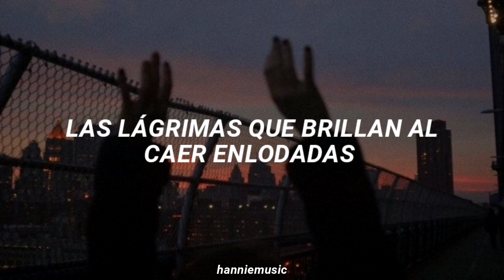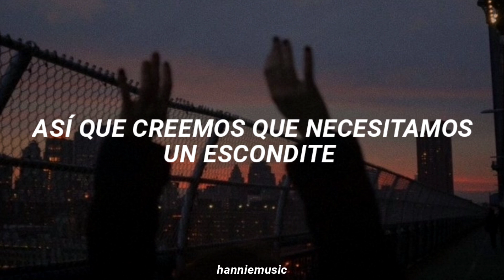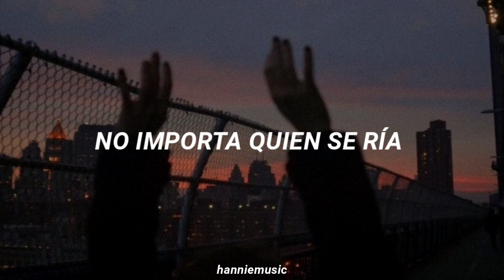JO1 - HIDEOUT [Traducida Al Español]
JO1 | 'HIDEOUT' [Español Subs]

All Rights Administered by LAPONE Entertainment.